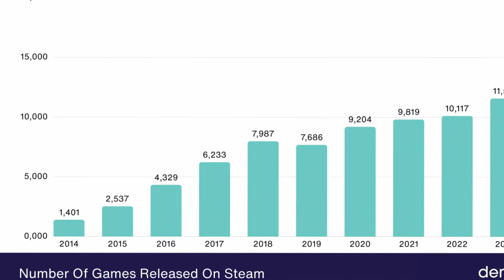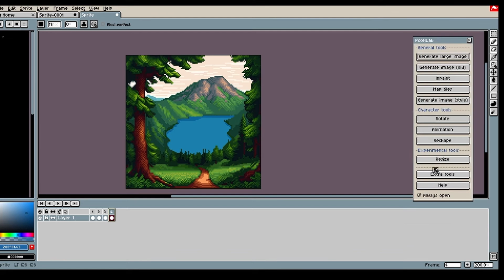How Has Ai ACTUALLY Affected Game Dev?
WISHLIST our upcoming game: Prepare The Past!

Use our ReCut Link!

Use our link to purchase Unity assets and support the studio!

Timestamps:
00:00 Ai And Game Devs
01:02 The Fear Of Ai
02:50 How Has It ACTUALLY Effected Us
04:20 The Art Dilemma
06:48 How Has Ai Been Helpful
07:20 Have The Fears Come True?
08:55 The Next 3 Years
10:08 Your Turn